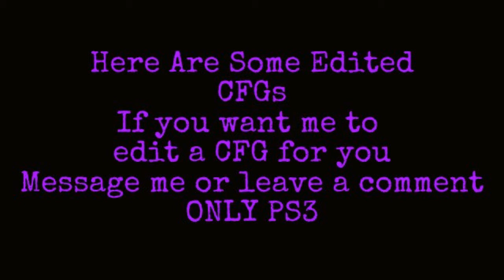ZxM-zPure Edited CFG Menus MW2 | 1.14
Here are some CFG Menus that I edited with the help of a clan member . ZxM-Shockz

 Here are the links to the CFGs
 (Just Change The Name To buttons_default)

~This was my first edited menu

My third Cfg is W.I.P (Work In Progress)